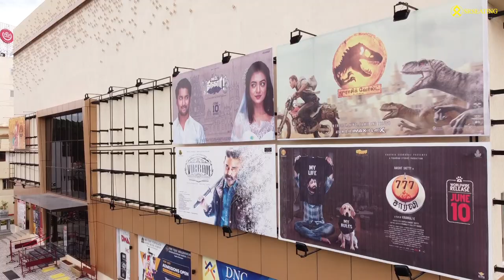DNC Theaters Dharmapuri - Premium Cinema Seating by SR Seating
Our seats at Dharmapuri's prestigious DNC Theatres were nothing short of a Vision.